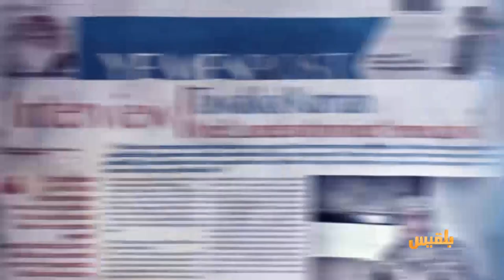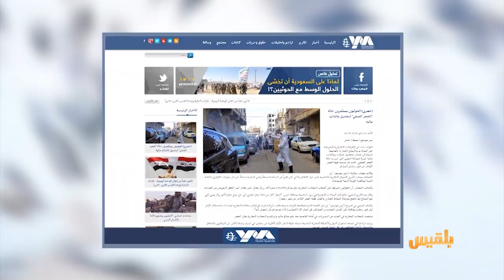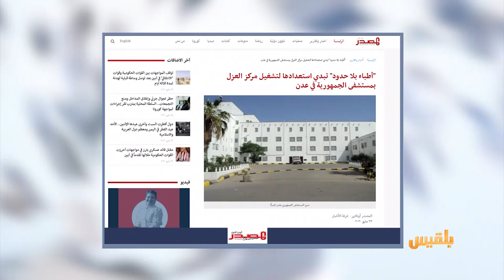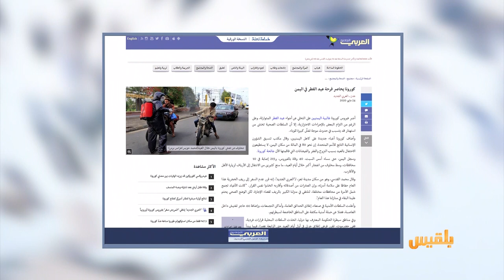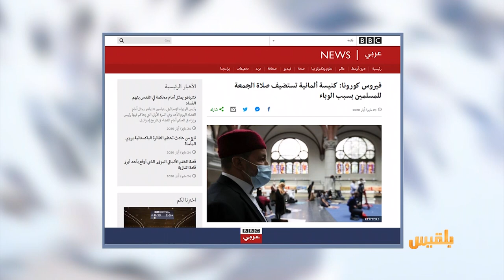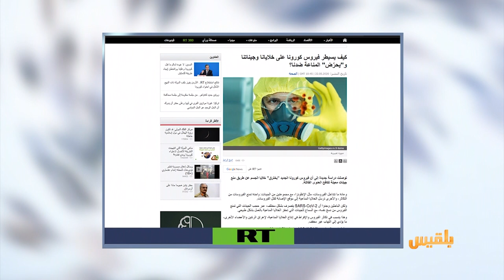كشك الصحافة | 24 - 05 - 2020 | تقديم: أسامة الإرياني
شخص واحد يؤدي صلاة العيد في ساحة كانت تجمع الآلاف بعدن
كيف يسيطر فيروس كورونا على خلايانا ويحرض المناعة ضدنا؟..